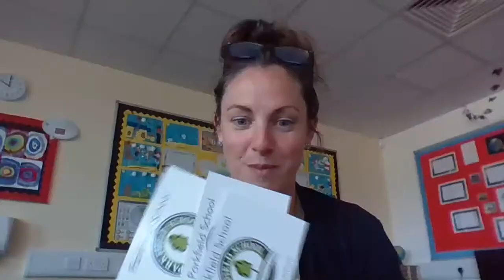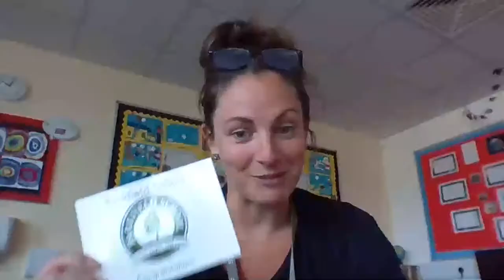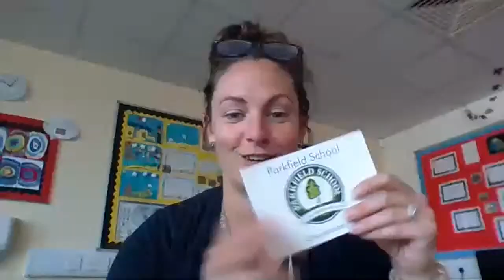KS1 Assembly 8th June 2020